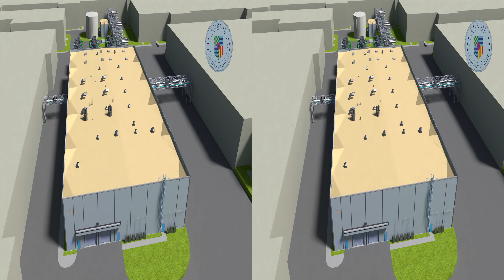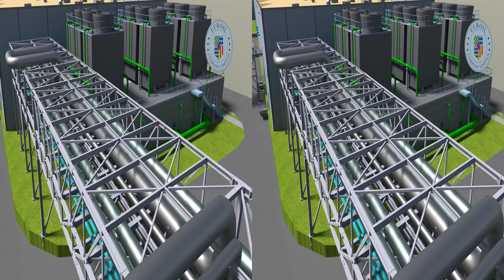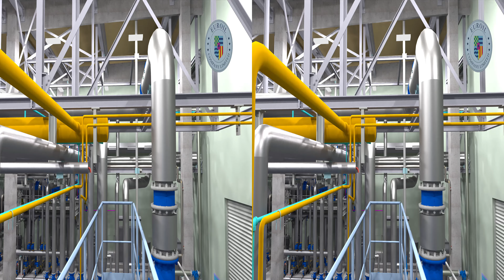3D video of Utility Systems 2 (EUROIL Industrial & Trade Co. Ltd)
3D video about the model of Project: Utility systems 2